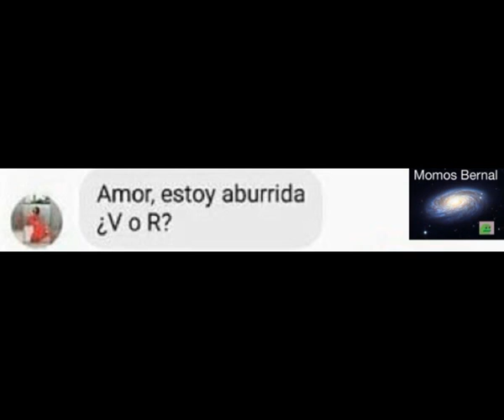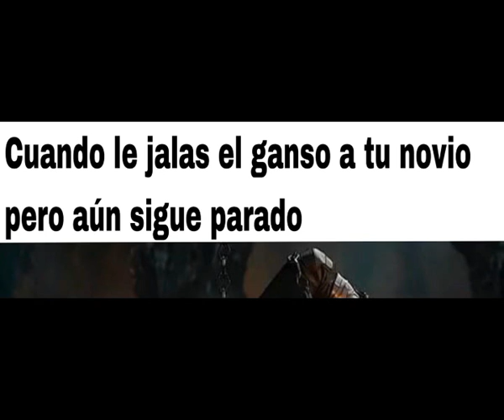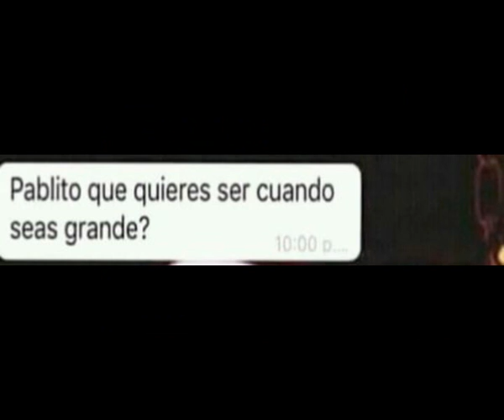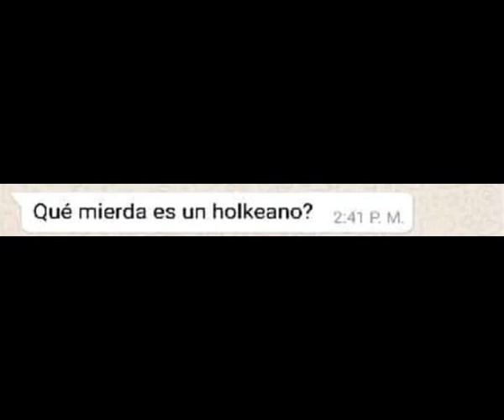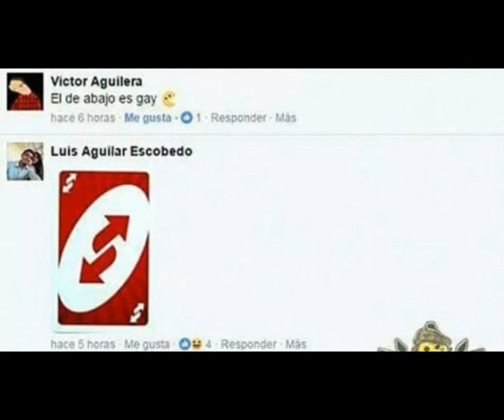memes #2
AGRADECIENDO A ESTOS PERSONAJES CÓMICOS POR HACERNOS REÍR EN LOS MOMENTOS MAS DIFÍCILES,
 SIEMPRE ESTÁN PARA SACAR UNAS RISAS.